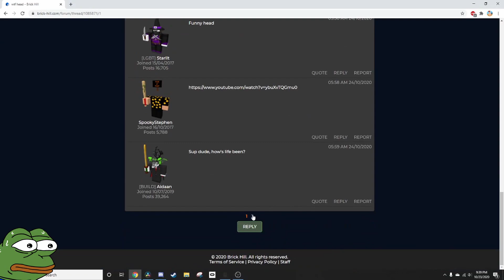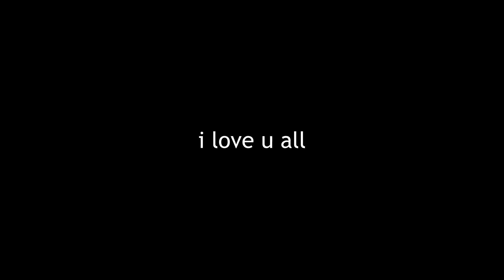brick hill but it's halloween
this is exactly what you've been waiting for
What's Brick Hill?
Brick Hill is an online UGC sandbox game where users can purchase virtual items with virtual currencies, build in a with bricks in a voxel style 3D building environment, play on multiplayer servers, and make use of the in-site forum.
song: The Black Eyed Peas - Meet Me Halfway (Alt Radio Edit)